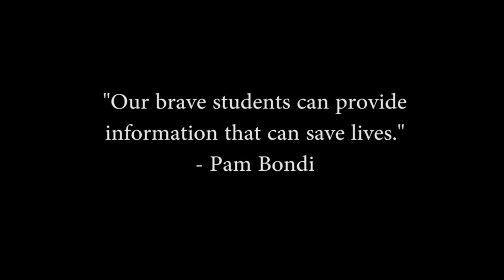Fortify Florida - Gaither High School - PSA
Crew:
Enzo Matos
Josue Sanchez
Riley Fernandez